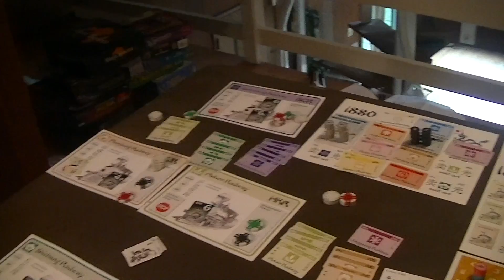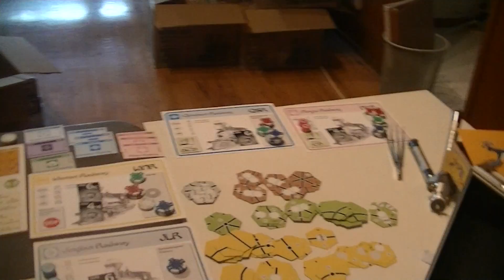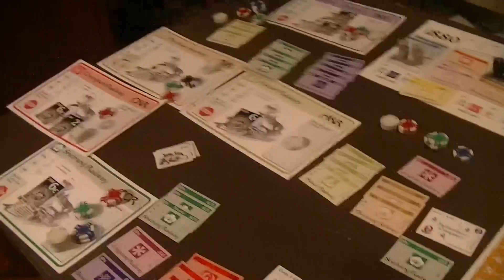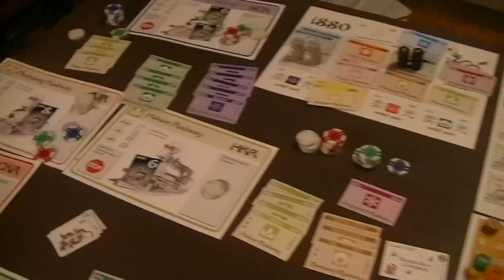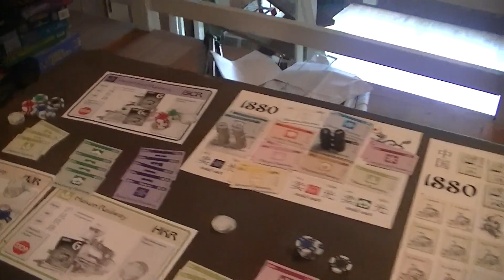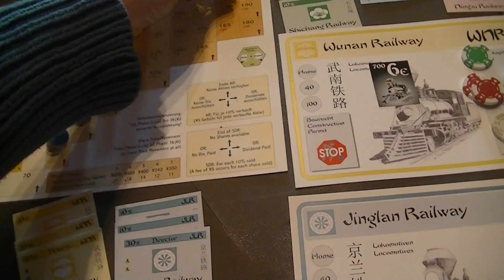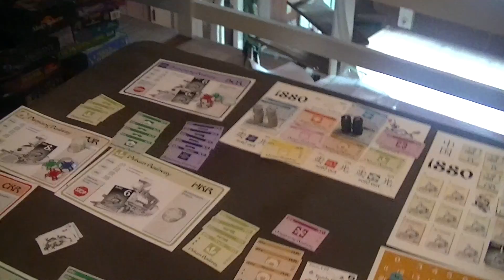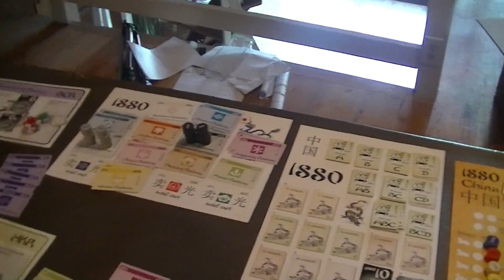1880 4 & wrap